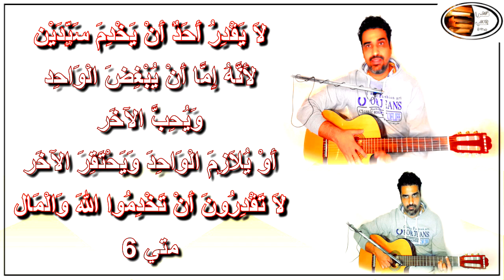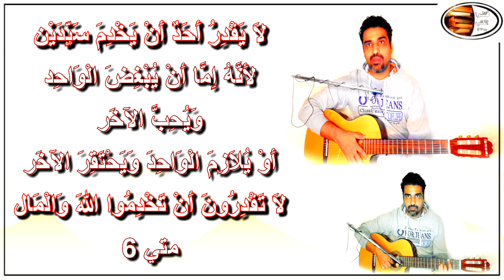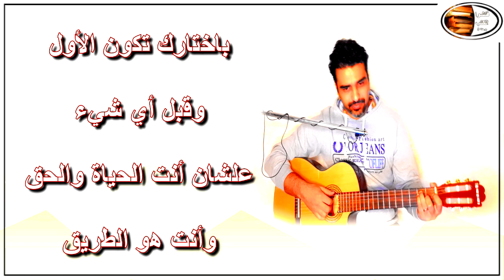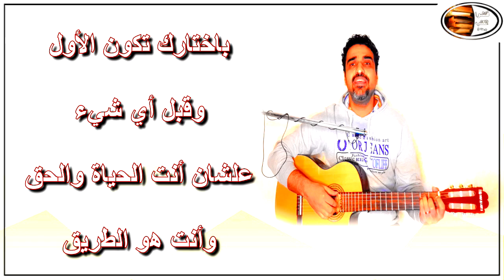ترنيمة بقدم نفسي ذبيحة حية ليك❤تسبيح بالجيتار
Lyrics

+ باقدم نفسي ذبيحة حية ليك
مقدسة ومرضية أمامك
وباكسر كل طيبي عند رجليك
مبقاش في حياتي غالي قدامك
القرار – باختارك تكون الأول وقبل أي شيء
علشان أنت الحياة والحق وأنت هو الطريق
بارجع عن كل إله عبدته معاك
وأعلن سلطانك على قلبي لوحدك
روحك يشفي ارتدادي ... يقدسني
ويعود يصنعني إناء يحمل مجدك